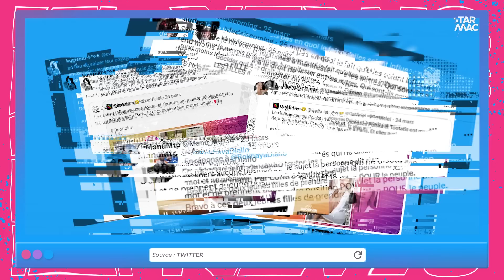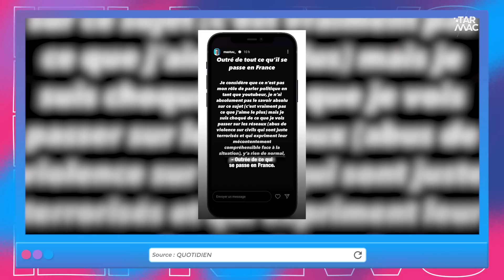Polska & Tootatis victimes de classisme et de misogynie par Quotidien • IZI NEWS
Les deux influenceuses @polskassoukali et @tootatis ont été victimes de classisme et de misogynie dans une chronique de Quotidien parce qu’elles sont parties manifester contre la réforme des retraites. 🤔
Alors que quelques jours plus tôt, Quotidien encensait les autres influenceurs pour leurs prises de position face à la réforme…
Donc il y aurait des influenceurs meilleurs que d’autres ?!

Tous les lundis, mercredis et vendredis à 16:00.